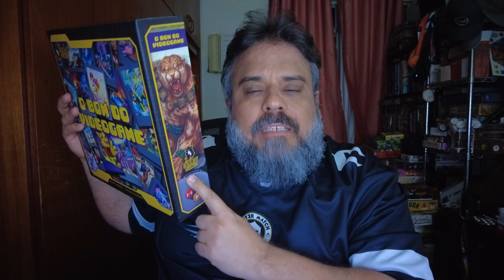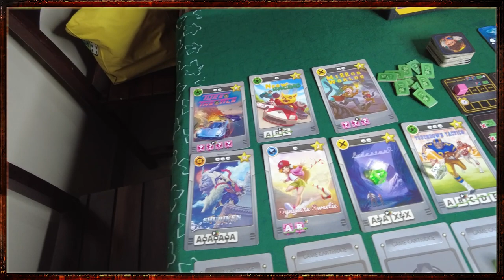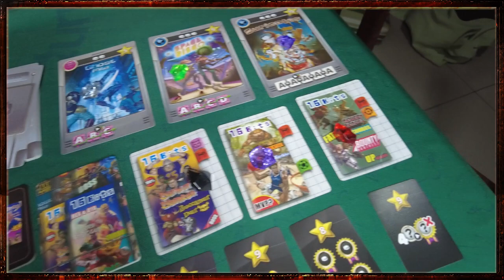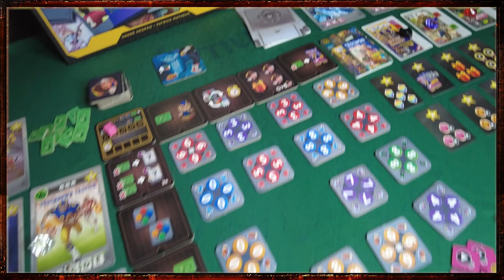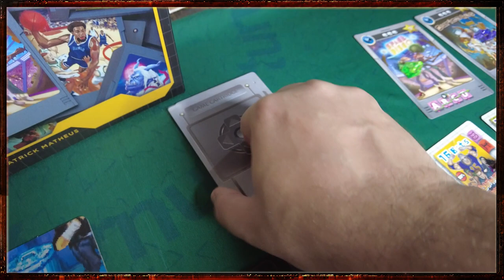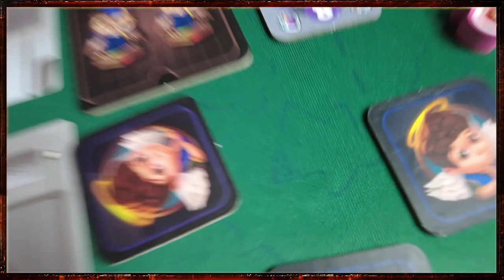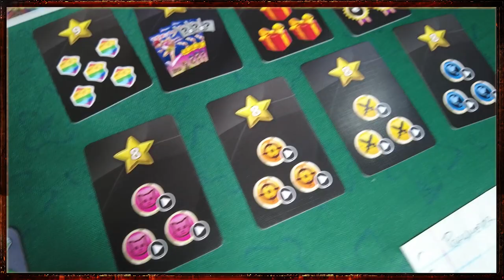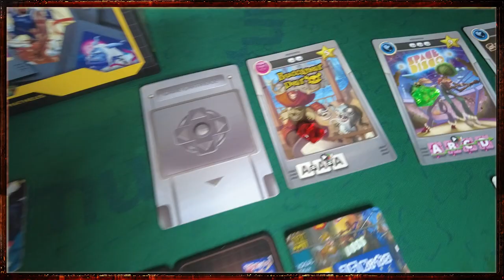O Bom Video Game - Review S08E35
Hoje é dia de falar desse jogo que enche a gente de nostalgia! O bom do videogame vai te levar pra um mundo que dificilmente viveremos novamente.